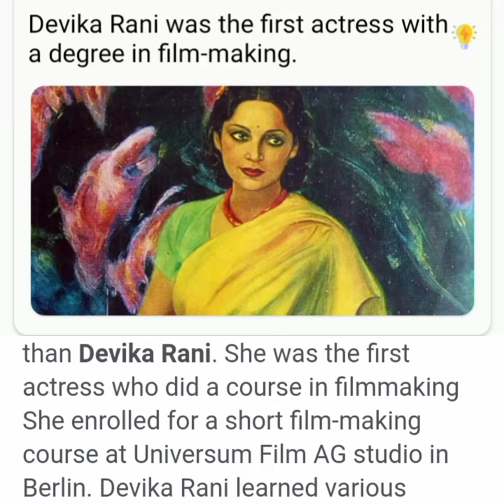Devika Rani was the first actress with degree in Indian 🇮🇳 cinema 🎦.